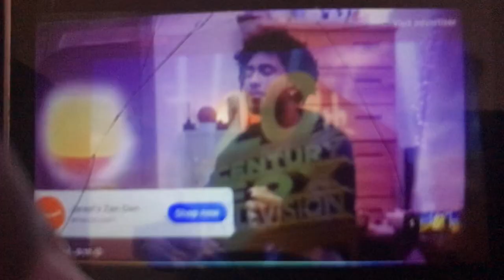Go!Animate Pictures TV/Bad Robot/20th Century Fox TV/Sony Pictures TV (2002-2003)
From later Season 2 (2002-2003) of Go!Animate P.D. (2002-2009)

Columbia TriStar Television was renamed Sony Pictures Television when Sony Pictures Entertainment retired the Columbia TriStar name from its television division on September 16, 2002.

“Don’t miss an all-new (Sunday shows), tomorrow at (time slot).